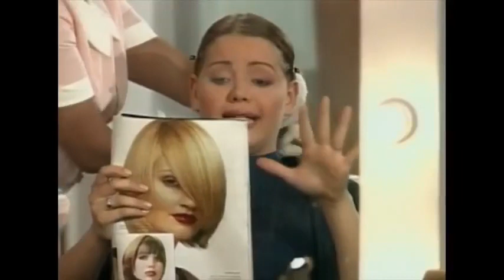Barbarita feuilleton vénézuélienne Eps5@bmc179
Barbarita se trouve à bokota sur une identité et le bb de Rodolpho qui fait semblant d'être mort@bmc179